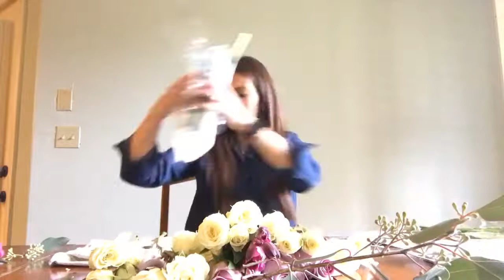DIY Bridal Bouquet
Learn how to put together your own DIY wedding bouquet